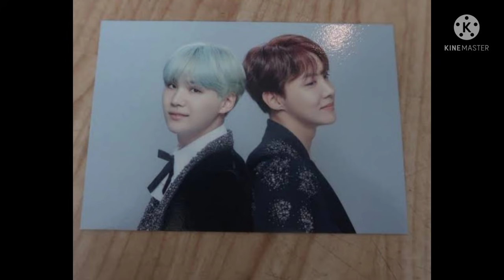True Love 💕 (New short stry) malayalam fundub Episode 1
True Love 💕 (Short Story)

Episode 1